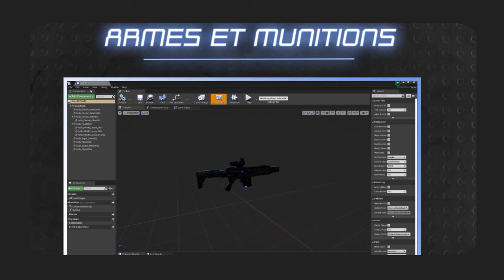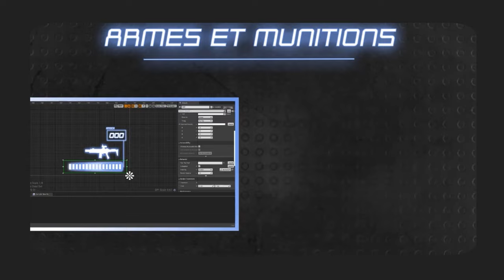e tribArt devenir Game Artist - Formation Cycle 3D diplomante RNCP 6 Bac+3 Rentrée octobre 2024